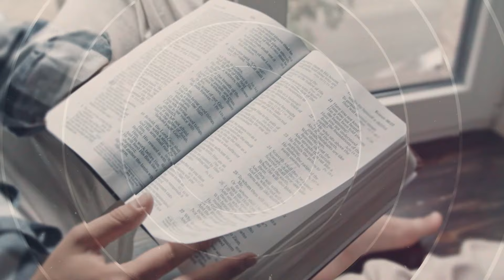Salmos - 20 de Marzo del 2024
20 DE MARZO
SALMO 16:1-11
«Me mostrarás la senda de la vida; en tu presencia hay plenitud de gozo; delicias a tu diestra para siempre» (SAL. 16:11).

Recuerdo que durante el funeral de un amado diácono de la iglesia su esposa e hijos cantaban himnos y daban gracias a Dios por su vida. Se notaba un ambiente de alegría, una persona se acercó a otra y le comentó: «No comprendo por qué cantan y dicen sentir gozo cuando están delante del cuerpo de su padre». Esta persona no entendía ese gozo. En realidad, ellos estaban celebrando la vida de un hombre santo que vivió para servir a Dios y su muerte significaba el triunfo, él había llegado a su casa celestial.

Como creyentes en Cristo conocemos el camino por el cual debemos andar. Es un camino de fidelidad al Señor, de santidad para alabar a Dios con nuestra vida diaria y servir al prójimo con verdadero gozo. La vida nos enfrenta a múltiples opciones y cada día tenemos que tomar múltiples decisiones. Muchas veces no es fácil elegir, pero no olvidemos que nuestra elección debe estar en conformidad con los principios del Señor. De la elección que hagamos depende nuestra felicidad y nuestra fidelidad a Jesucristo. Si elegimos correctamente podremos celebrar la victoria final, pero si no tomamos la decisión correcta, el final no será siempre feliz.

La habilidad para elegir bien depende de la comunión que tengamos con el Señor. Si vivimos consagrados a Dios, la elección será buena y el final será feliz.

Busquemos en el Señor la sabiduría para vivir en pleno gozo y alcanzar un final feliz.

SALMOS
DEVOCION VESPERTINA